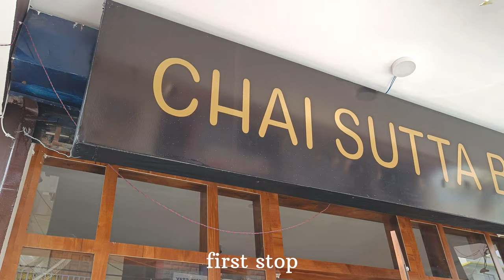vlog / first day in Bir Himachal / rain / monastery / hostel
it was our first day in Bir. we had a plan to go paragliding but it started to rain soon after. since you are not allowed to go paragliding at the slight chance of rain, we spent our day walking around the town. this little town is not just the best place to go paragliding but also offers you a variety of things to explore. from spiritual monasteries to cute cafes to just enjoy the view. it also has the best sunset you will ever witness. what I took from this particular day is that always check the weather before and try not to come during rain. see you in the next video!